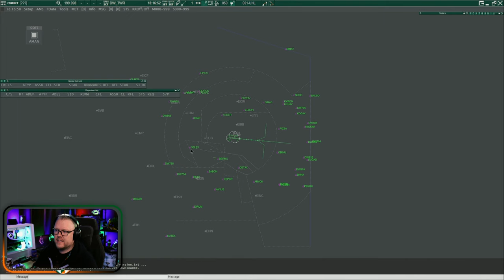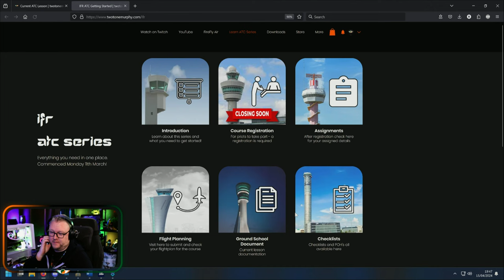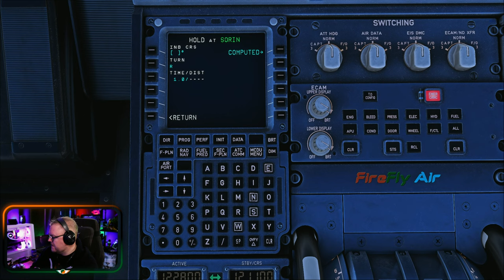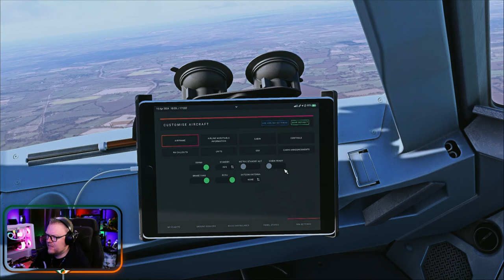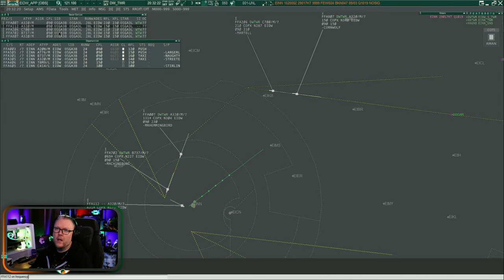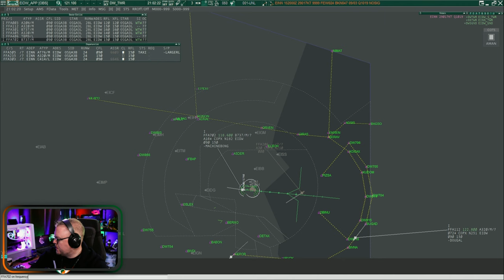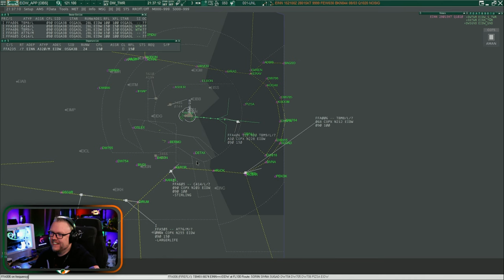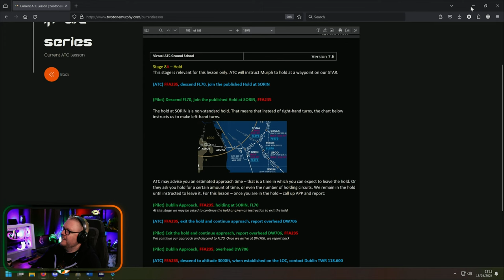IFR ATC Course | Part 6: Holds and Missed Approaches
Our IFR ATC Course continues, designed to encourage pilots take the next step to expand their flight simulation experience. The focus here is on ATC communication, phraseology and procedures.

Tonight we work on Hold's and Missed Approaches. I will fly a demo flight from 18:00z to 19:00z to give a step by step tutorial on how to execute a hold and then a missed approach with the Airbus A320. Once finished - we start the practical part of the lesson.

We will be departing from EINN and flying to EIDW with a fixed flight plan and fixed weather settings. Be sure to check out the latest NOTAM over on the website.

Depending on the needs of ATC - they may instruct you to hold or go missed approach. The flight we will be doing shouldnt include them - but you never know!
As we get closer to our VATSIM event - its time to learn, refresh or just practice these procedures.

Just as last week - we will have 2 x Groups. Group A and Group B. Again - all the details are on the NOTAM.

The lesson will be broken down into 4 parts.

Flight Planning:
We assess current weather, airspace status, and available ATC support. Choose an optimal route and review pertinent charts and NOTAMs.

Filing Flight Plan:
We file our plan via the TTM website ensuring all details are correctly provided.

The Flight:
We execute the planned route, following ATC instructions and maintaining situational awareness. Communicate effectively with ATC and experience changing to multiple frequencies. We will focus on Holds and Missed Approaches.

Debrief:
We conclude the flight with a debrief, reflecting on communication effectiveness and identifying areas for improvement.

The newly updated Ground School Manual is available over

Thanks as always for watching. Don't forget, I live stream every Monday - Wednesday - Friday from 19:00z

A special thanks to GG Machines for powering all the content created by TwoToneMurphy. Specialists of gaming hardware and software